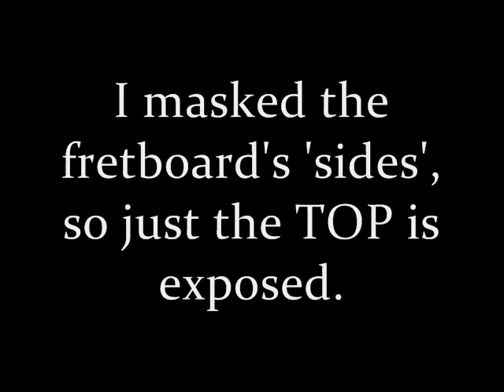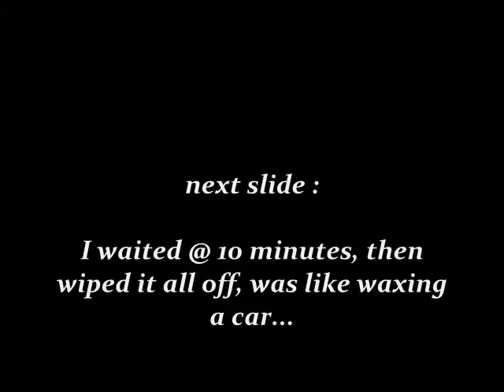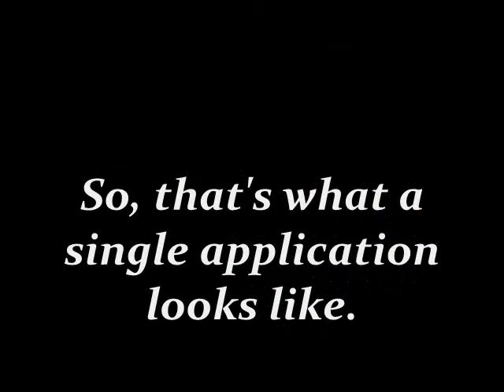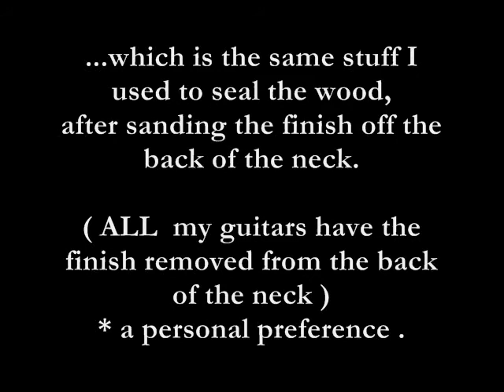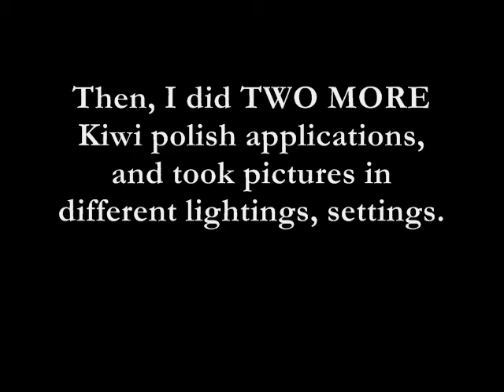Brown shoe polish, maple neck- PARTS 1 & 2 ( no sound )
Pt. 1- fretboard, Pt. 2- headstock.  ( combined video )